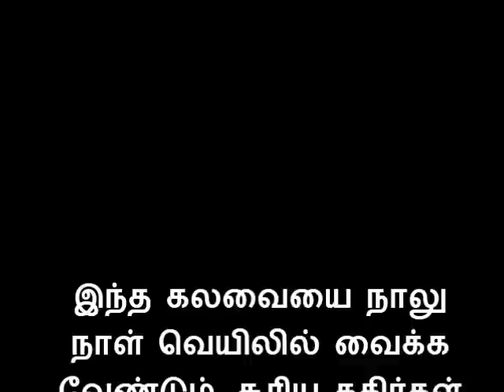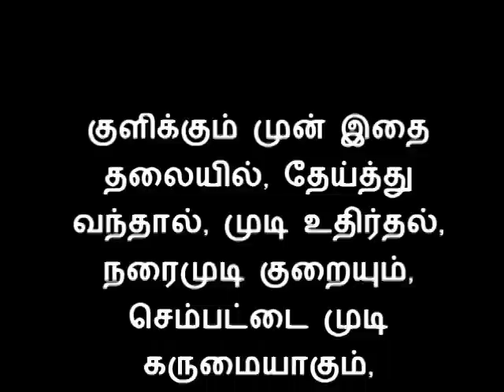Home Remedy - White hair to Black Hair in Tamil